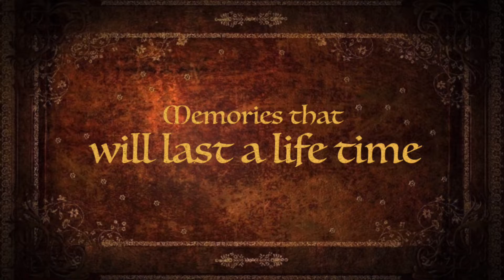2022 “Not So Scary Halloween Dance”